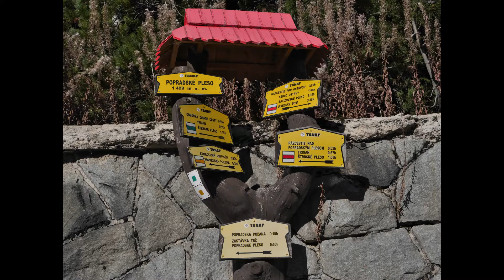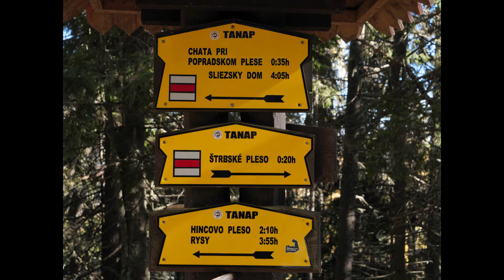Prechádzka k Popradskému plesu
Video natočené vo štvrtok 20. októbra 2022, kedy bol pekný slnečný deň. Ráno bola teplota pod nulou.